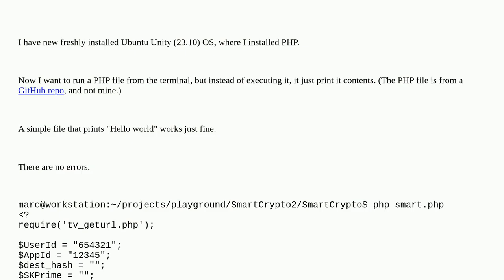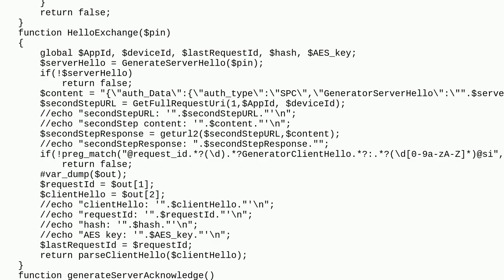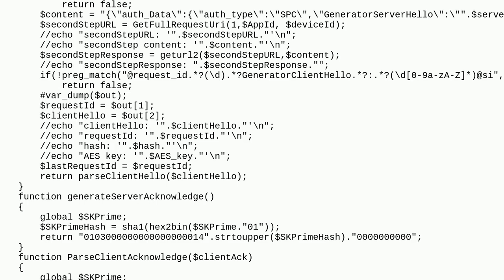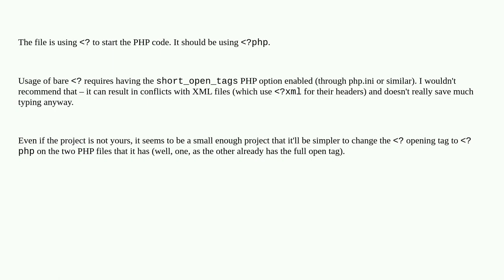Running “php -f file.php” prints the file contents instead of executing it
A special thanks goes out to the community

  ubuntu php